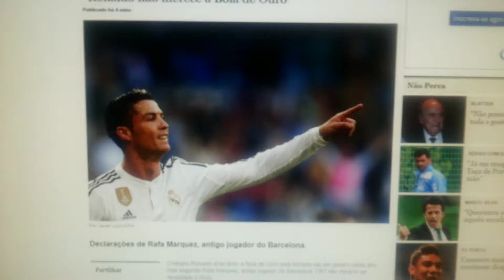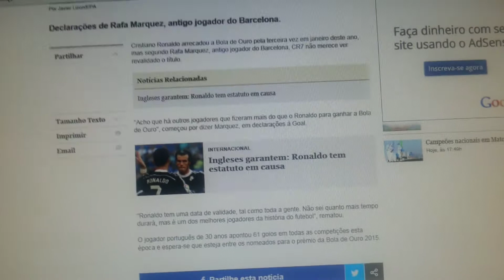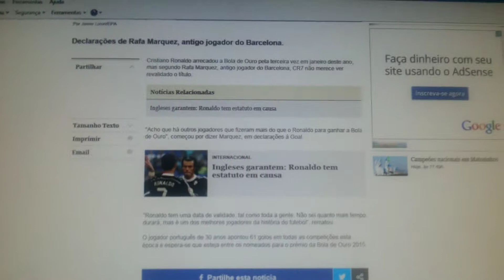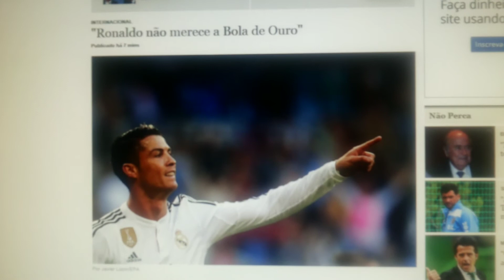Cristiano Ronaldo Não Merece a Bola de Ouro????????